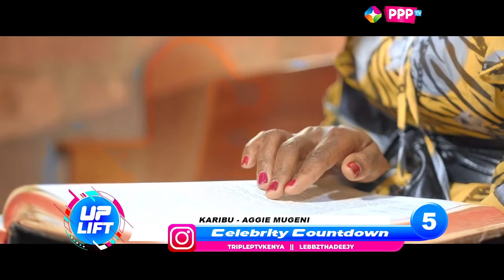Celebrity Countdown Wapendwa Mziki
Follow PPP TV

Administered by Ngomma VAS